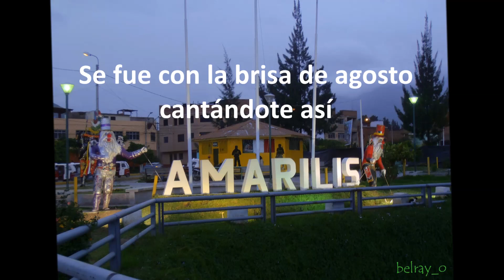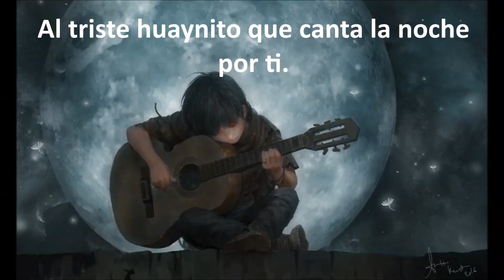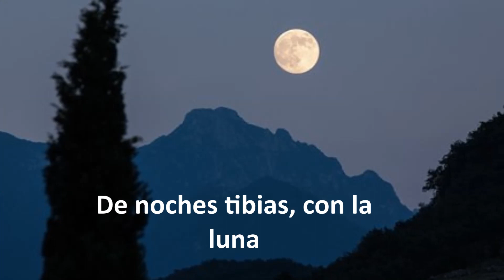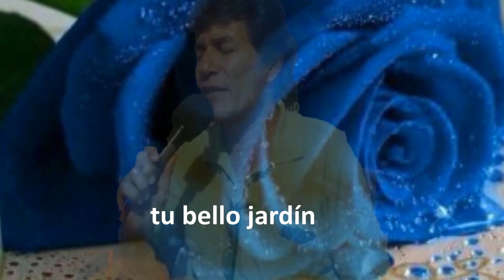Joselo Atencia: Amarilis (letra)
Este canal respeta y confiere todos los derechos a sus autores. La propagación y difusión de videos no es lucrativo, este canal no percibe ni un céntimo (centavo) de beneficios económicos, solo da a conocer el valor histórico y cultural del maravilloso arte de la música en diversos géneros.
Bienvenidos a mi canal donde compartiremos recuerdos en música, porque recordar es volver a vivir.

José Carlos Atencia, conocido como Joselo Atencia es cantautor Peruano nacido en la ciudad de Huánuco.
Joselo se caracteriza por componer temas sentimentales, aquí dedica melodía y letras de mucho sentimiento al distrito Huanuqueño de Amarilis.